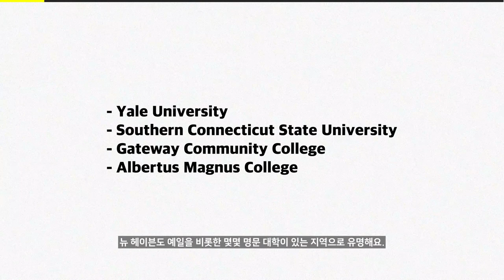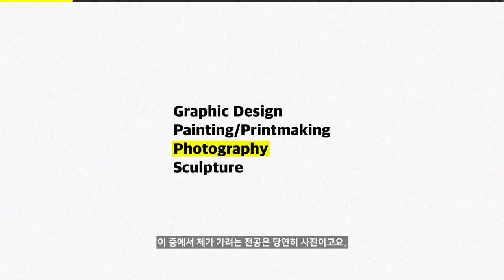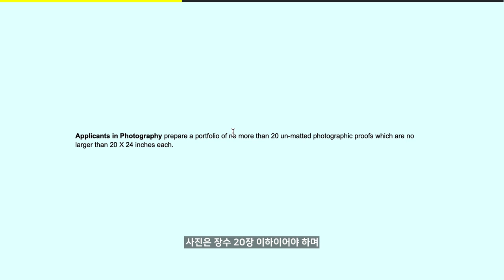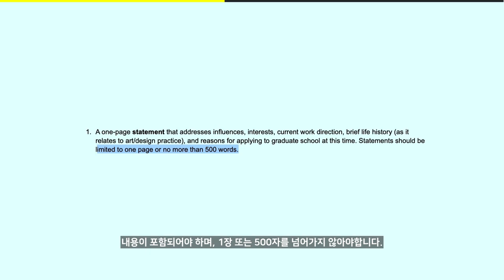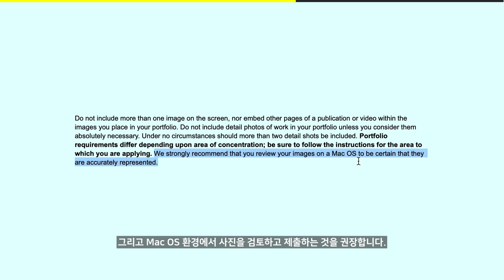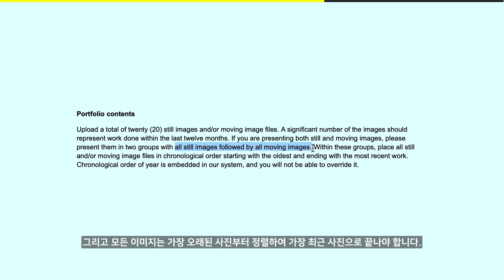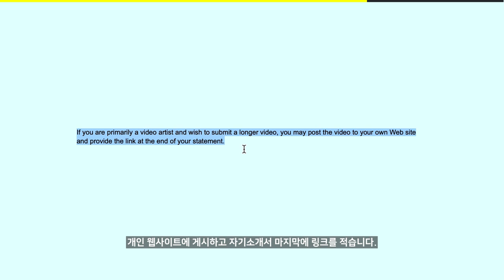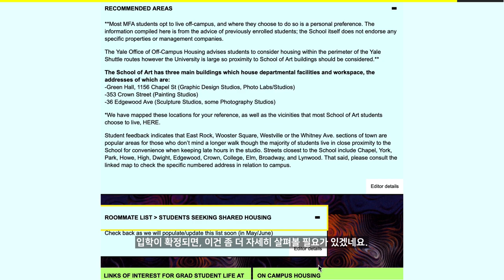[슬기로운 유학준비/EP 01] 대학원 가는 방법을 알아보자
TIMELINE
00:31 ABOUT
02:59 APPLY
08:46 PLAN